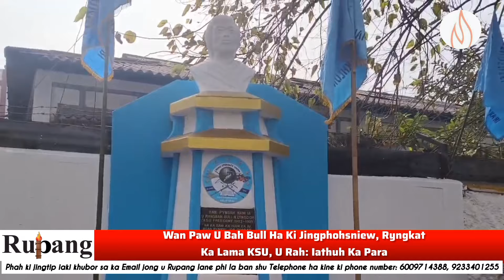Wan Paw U Bah Bull Ha Ki Jingphohsniew, Ryngkat Ka Lama KSU, U Rah: Iathuh Ka Para